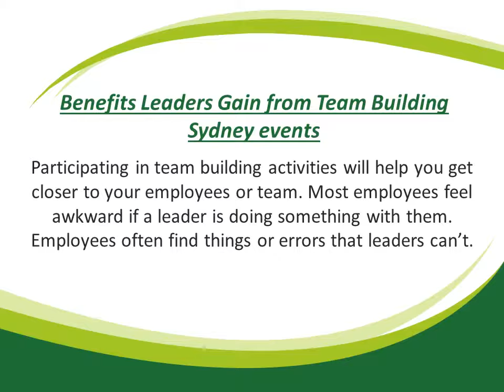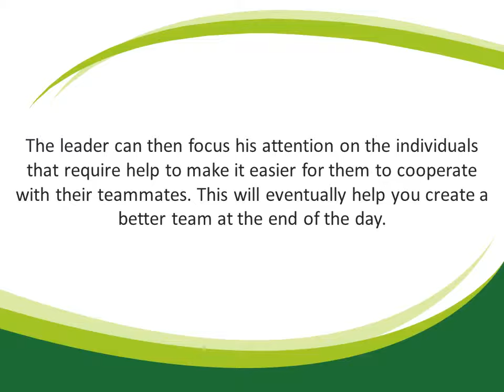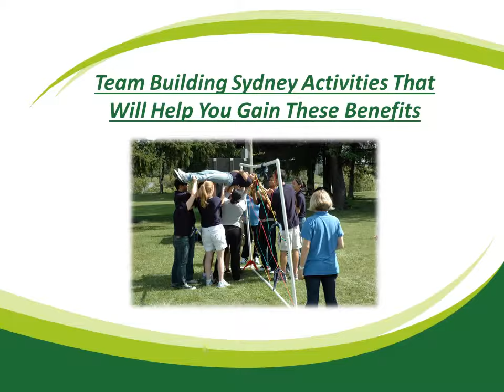Benefits Leaders Gain from Team Building Sydney events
Getting them to feel comfortable working with you can motivate them to offer their ideas. Here are some benefits you can gain from participating in your team building Sydney activities.